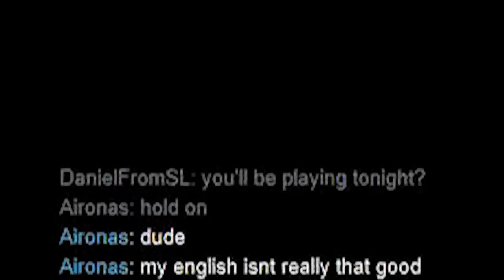Expert Rust Teachings (DNSL Reupload)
reupload of one of dnsl's rust videos
ill remove these if they get put back up